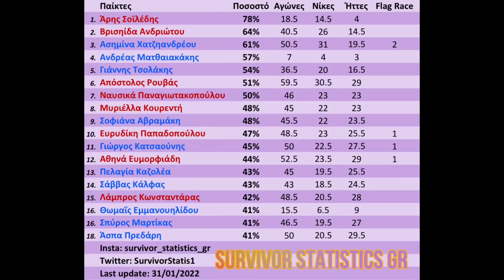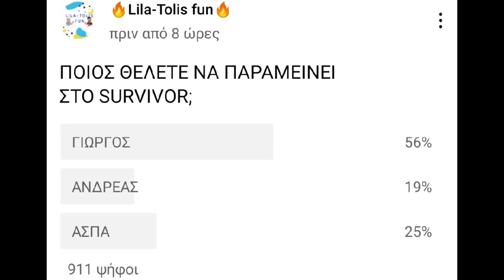SURVIVOR SPOILER - ΠΟΙΟΣ ΑΠΟΧΩΡΕΙ; ΠΡΩΤΕΣ ΕΚΤΙΜΗΣΕΙΣ!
Τρεις μαχητές υποψήφιοι αυτή την εβδομάδα στο survivor! Ποιος αποχωρεί; Ποια είναι η δική μας εκτίμηση;
Γιώργος Κατσαούνης Άσπα Πρεδαρη η Ανδρέας Ματθαιακακης;
Ποιος κατά πάσα πιθανότητα είναι αυτός που αποχωρεί από το ριάλιτι επιβίωσης;

🔥 Lila-Tolis Fun🔥